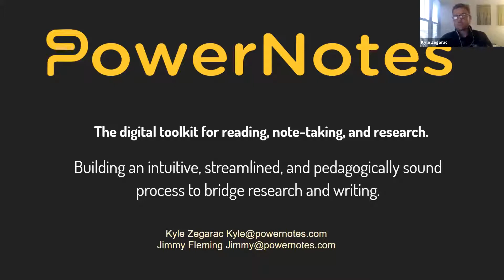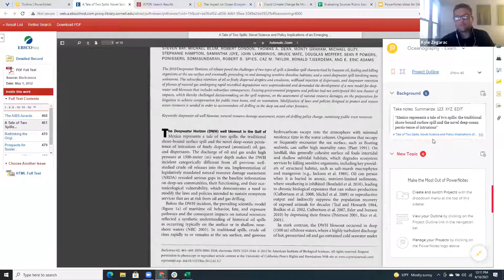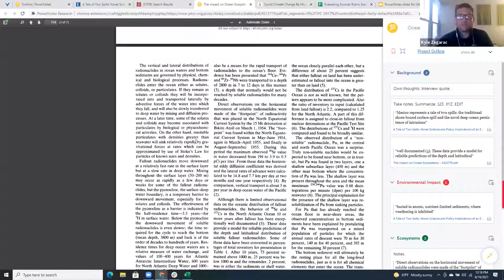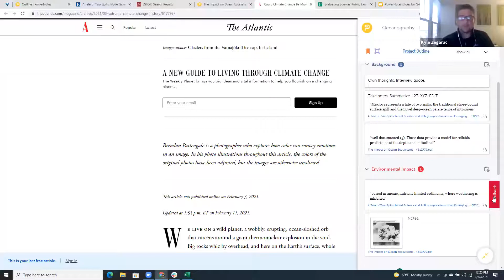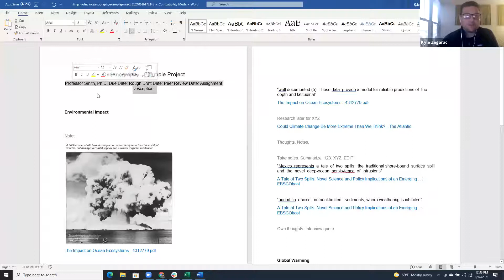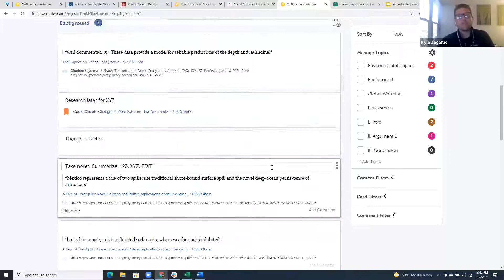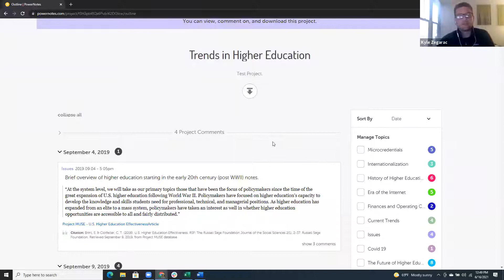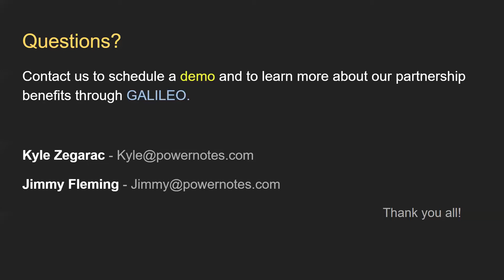GALILEO 2021: PowerNotes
Session: PowerNotes: Maximizing your Library Resources and Improving Digital Learning
Speakers: Kyle Zegarac and Jimmy Fleming, PowerNotes

Description: PowerNotes addresses the challenges inherent in source-based reading, writing, and studying. PowerNotes was designed to unify the steps of reading, gathering, saving, annotating, organizing, outlining, tracking, and citing research into a single, efficient workflow that feeds directly into the writing process. PowerNotes built an early feedback feature which allows students to share their research, at any stage, with faculty, librarians, writing centers, and peers so that it can be reviewed and corrections can be made earlier in the process, particularly for online and distance learning scenarios.